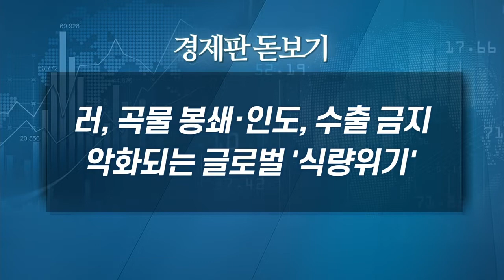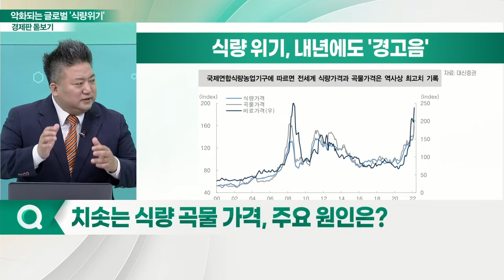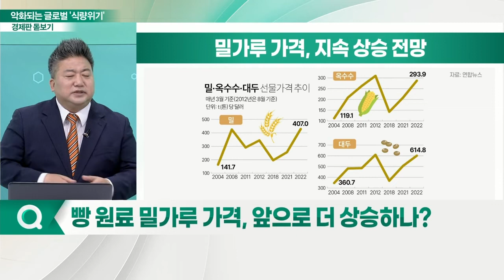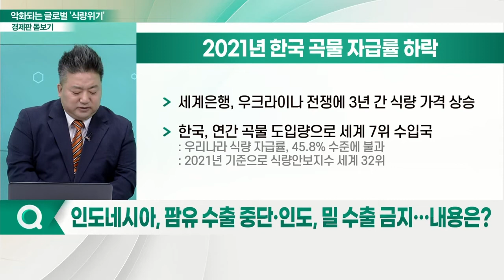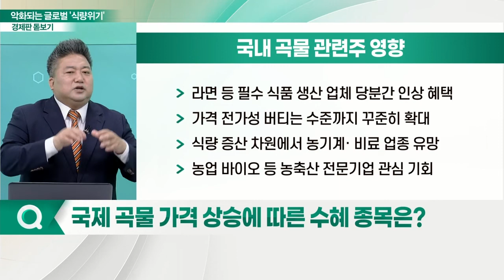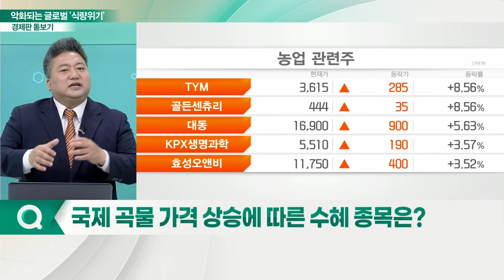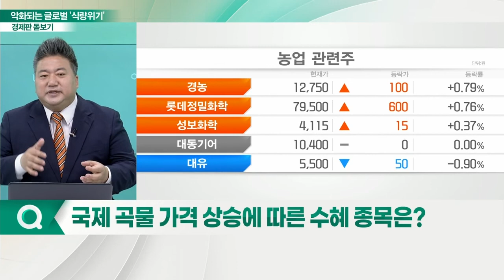러, 곡물 봉쇄·인도, 수출 금지... 악화되는 글로벌 '식량 위기'_경제판 돋보기 (20220516)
Q. 치솟는 식량 곡물 가격, 주요 원인은?
Q. 곡물 생산국인 러-우크라 전쟁 영향, 현재 상황은?
Q. 빵 원료 밀가루 가격, 앞으로 더 상승하나?
Q. 인도네시아, 팜유 수출 중단·인도, 밀 수출 금지… 내용은?
Q. '식량 안보' 확산되는 국제 환경… 내용은?
Q. 빵·라면·식용유 등 식료품 가격, 연쇄적으로 상승하나?
Q. 국제 곡물 가격 상승에 따른 수혜 종목은?